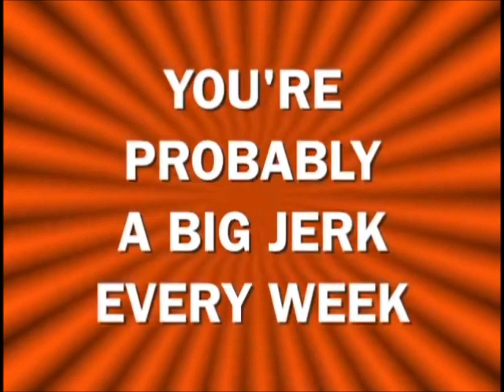Jerk of the Week: Square Enix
An amateur's attempt to make people laugh. Oh well, I'm bored. The first video in the video (VIDEOCEPTION!) with the countdown belongs to PocketRoxas.